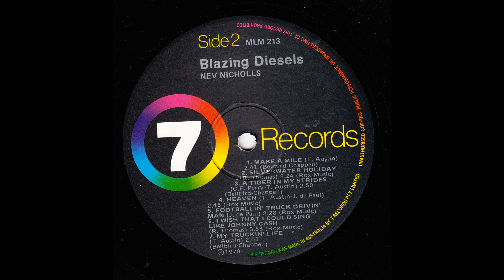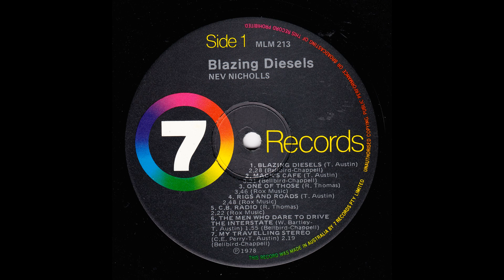Nev Nicholls - I Wish I Could Sing Like Johnny Cash (1978)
From the 1978 LP "Blazing Diesels"